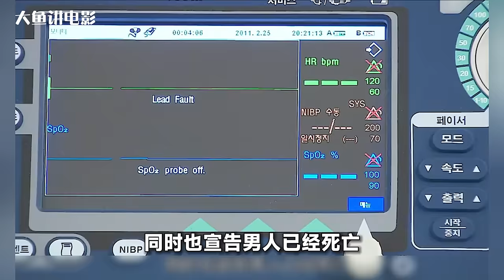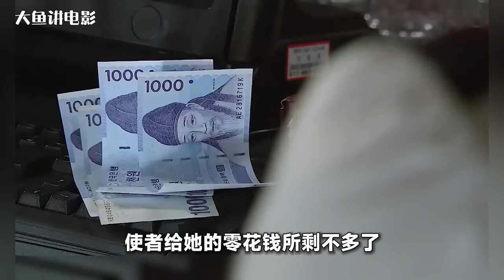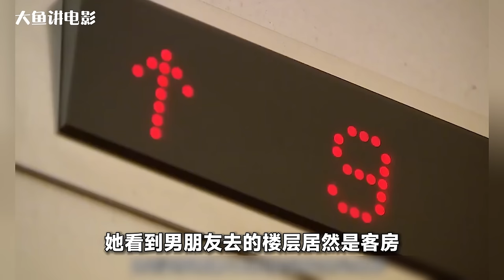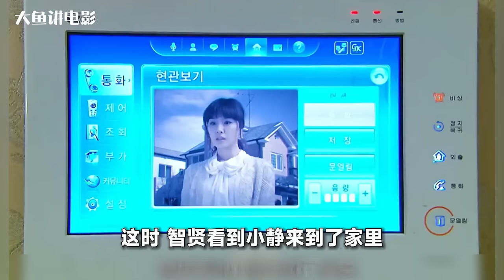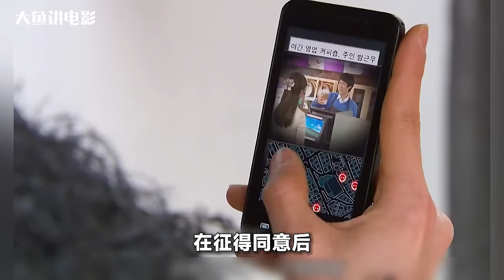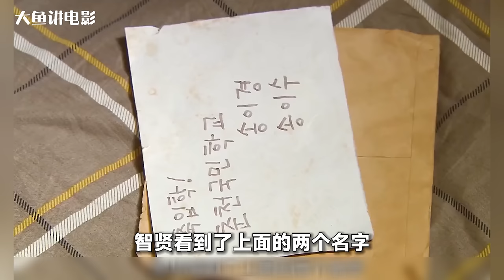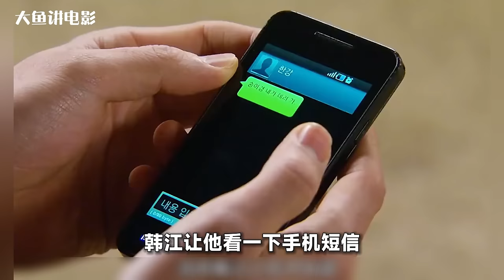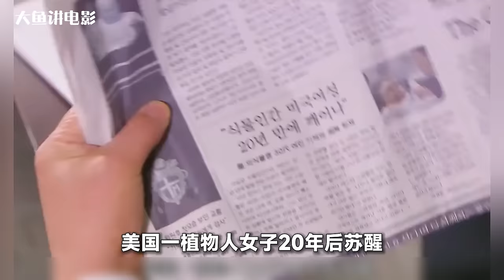财阀女车祸昏迷灵魂出窍，竟意外发现老公和闺蜜不可告人的秘密！一口气看完《49日》韩剧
片名：49日
主演：丁一宇 / 南奎丽 / 赵显宰 / 李枖原 / 裴秀彬 / 徐智慧